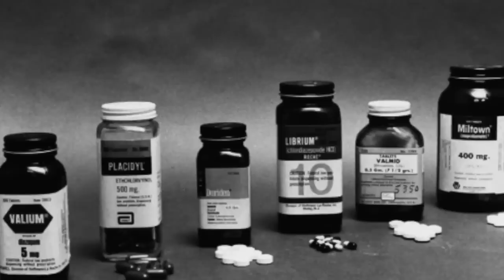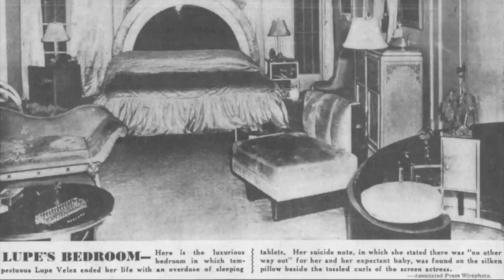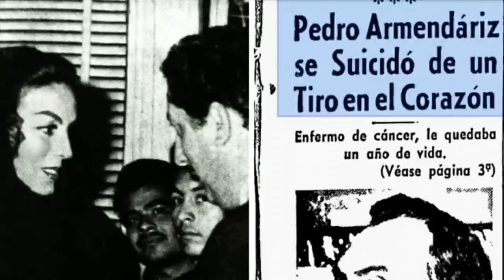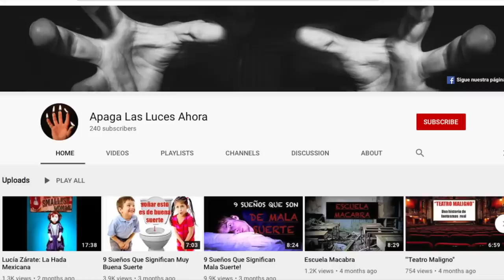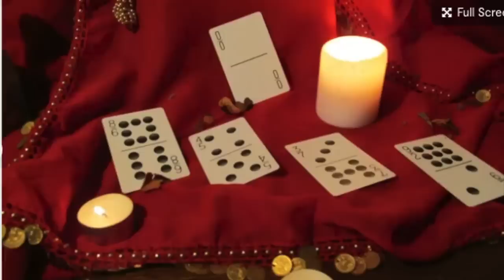CINCO CASOS QUE CONMOCIONARON ...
Hoy te presentamos a Rocco Rico, uno de nuestros participantes en el curso "Cómo ser YouTuber", quien nos presenta su escalofriante canal "Apaga las luces ahora...", te invitamos a verlo y seguirlo.